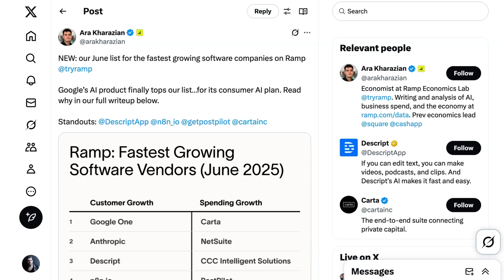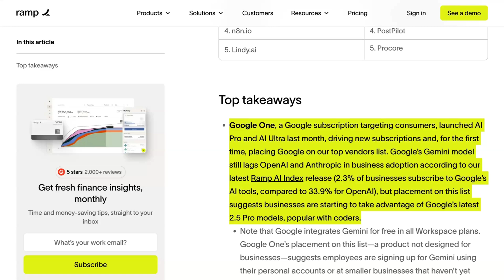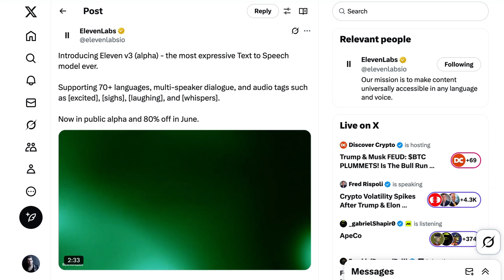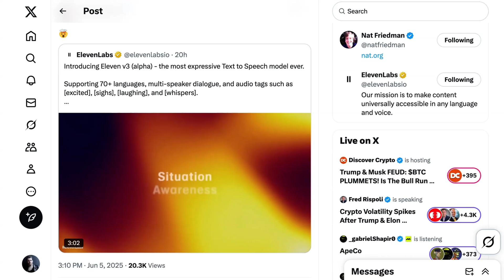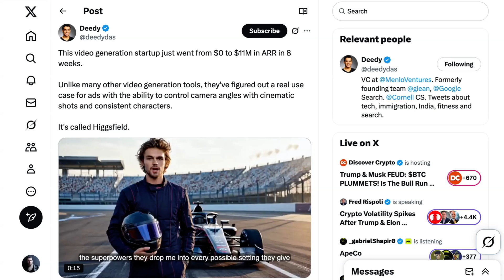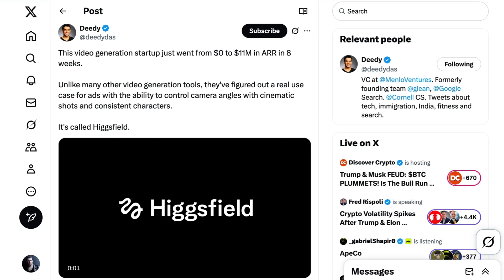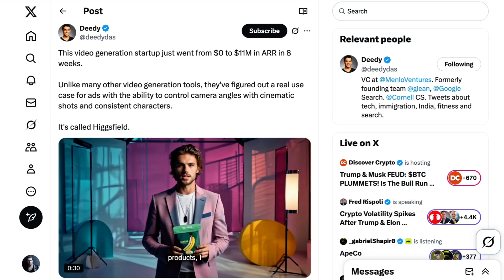The Fastest Growing Software Companies Right Now Are All Agents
Ramp’s latest data shows the fastest growing software companies right now are all building with agents at the core. After launching new Gemini-based subscription tiers, Google jumped onto the list for the first time.